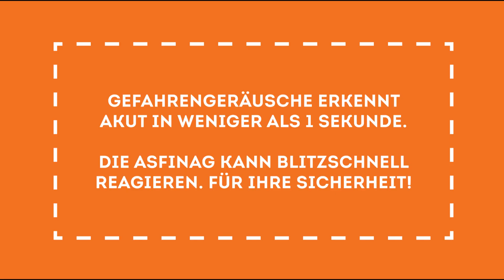Tunnelohr - AKUT - Das Akustische Tunnel Monitoring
AKUT wurde in Kooperation mit dem steirischen Joanneum Research entwickelte und erkennt ungewöhnliche Geräusche wie beispielsweise eine Vollbremsung (quietschende Reifen) und schlägt sofort Alarm.